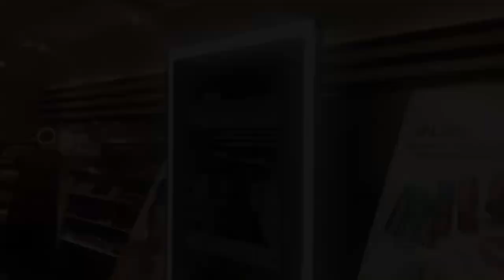Apple store, Poppa stops playing baseball, Sephora | Vlogvember Day #5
Sidney 12 yrs old
Milika 10 yrs old
Drake-Lucas 4 yrs old
Blaze 2 yrs old